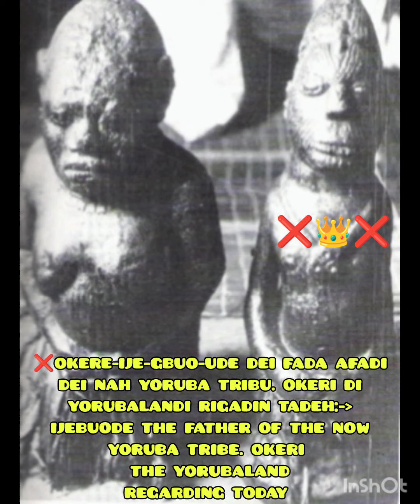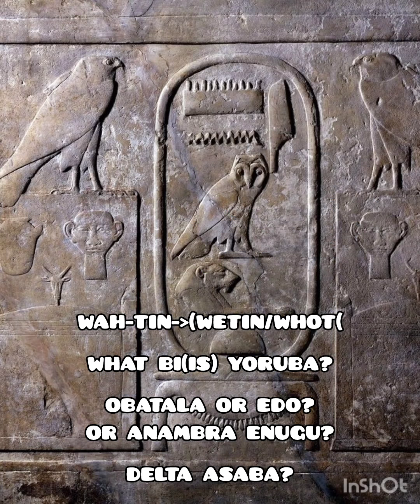The Full History Of the Origin Of ODUDUWA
ODUDUØWA THE GRANDSON OF IFE IGBO~IFE. IFE IGBO THE SAN~SON OF OKERE-IJE-GBUO-UDE -IJEBUODE THE FATHER OF THE NOW YORUBA TRIBE.